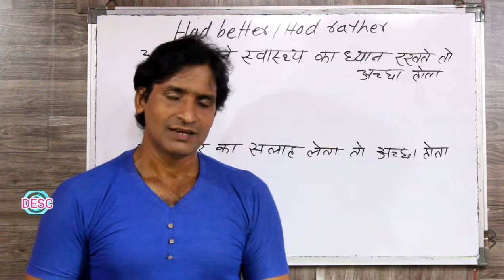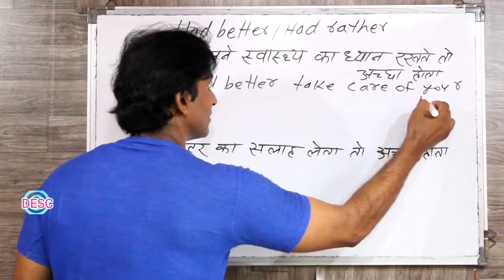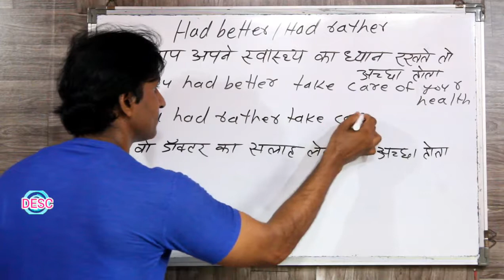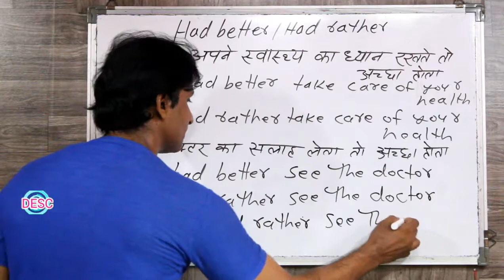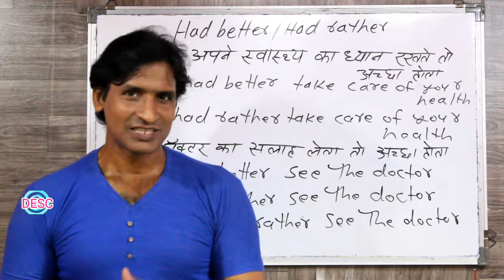CLASS 198 USE OF HAD BETTER HAD RATHER WOULD RATHER इंग्लिश बोलना सीखे बिलकुल आसान तरीके से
dosto ye hamara education channel hai jisme english asaani se sikhne ke tarike bataye jaate hai aur hamara har video step by step hota bilkul ek real class ki tarah dosto agar aapko achha lage toh like karna share karna comment karna aur mere channel ko subscribe kar dena agar aap english sikhna chahte hai toh deva english spoken class ka regular video dekhiye ENGLISH SIKHNE KA SABSE ASAN TARIKA english kaise sikhe hindi se english kaise sikhe